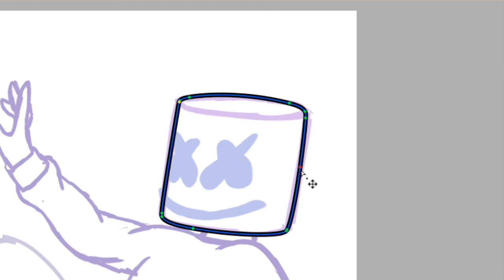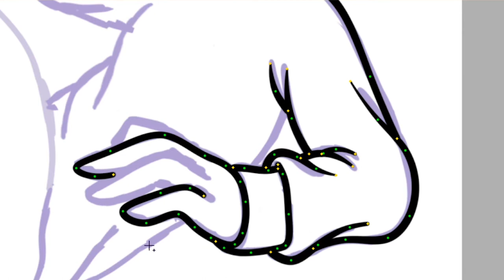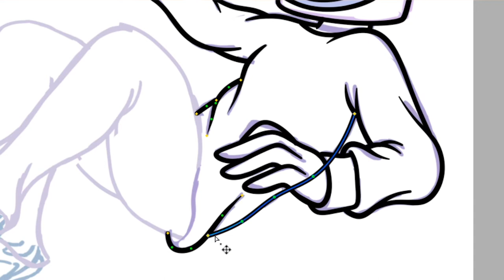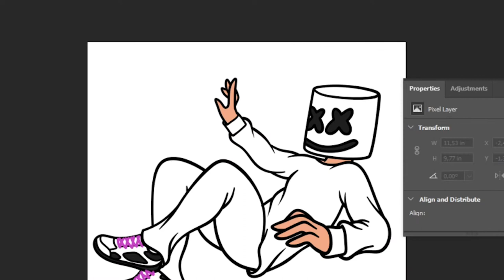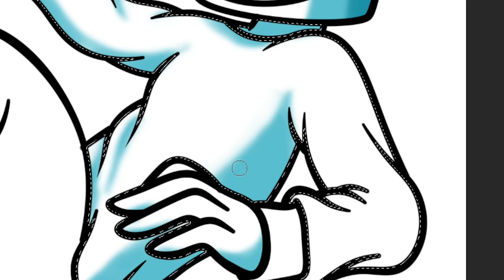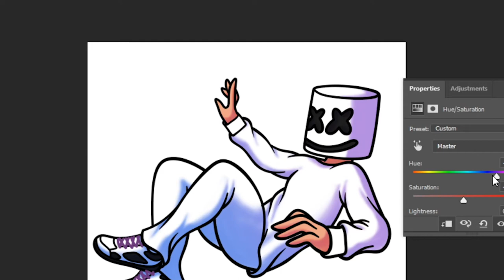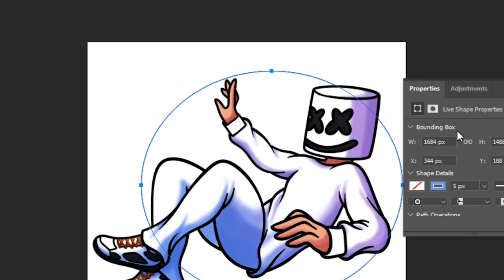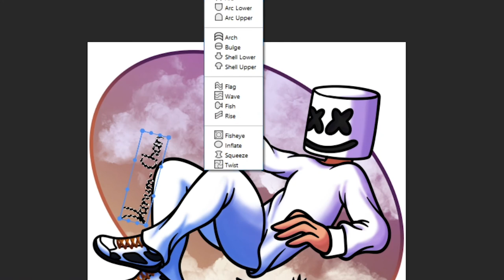Speed Draw - Marshmello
Dieses Fan Art von dem DJ Marshmello habe ich in einem Live-Stream auf YouTube und Twitch erstellt. Ich habe meine cam und den Chat herausgeschnitten, daher kann man nicht das ganze Canvice und das UI sehen.
Ich werde das Layout der Streams bei überarbeiten falls ich das Bild wieder als SpeedDraw hochladen möchte.
Ich kann seine Musik leider nicht nutzen da diese nicht copyright-free sind.

Genutzte Programme: Paint Tool Sai & Photoshop

Kapitel
00:00 - Line Art
03:30 - Farben
04:10 - Shading
07:30 - Hintergrund